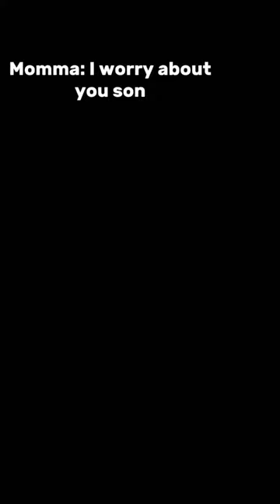Lamb is him